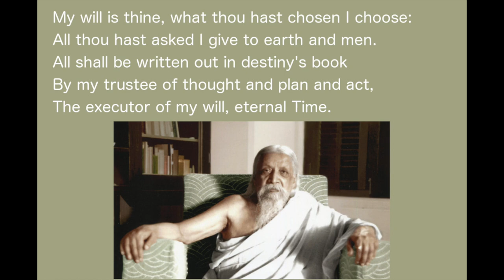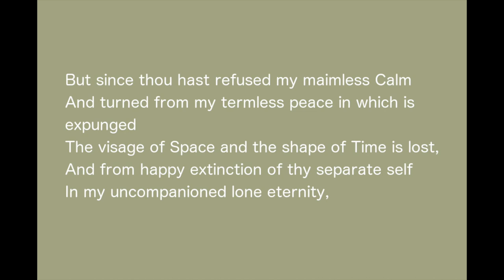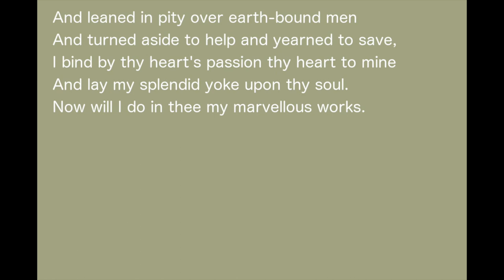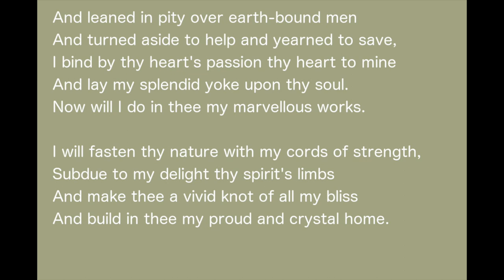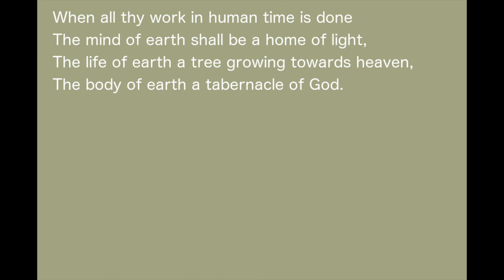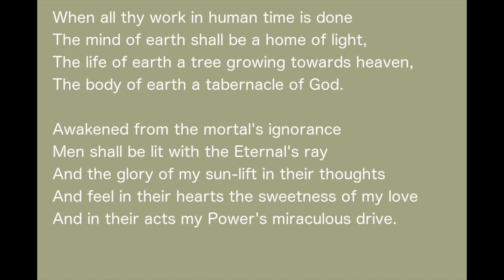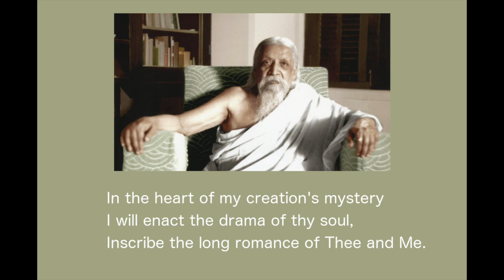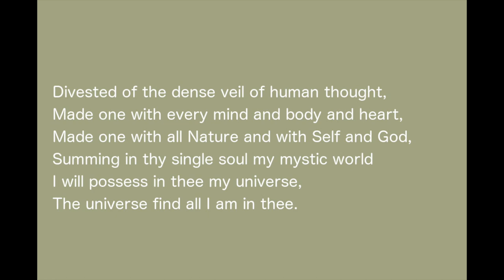Music for meditation on Sri Aurobindo's 149th Birthday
A 10.8m clipping from the audio recording of The Mother's Reading from Savitri, Book 11, Canto 1